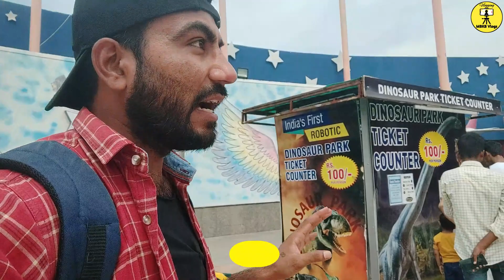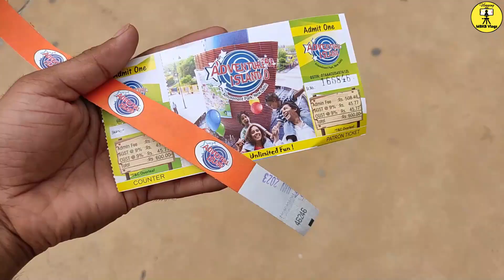Adventure island Rohini 2023 | Biggest adventure park in Delhi | Metro Walk Amusement park Rohini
biggest adventure park in Delhi
adventure island ticket price is 500 only for all
and 100 for swimming pool ticket price if you go to pool aria you should have costume.
all the swing rides are included in 500 ticket price
best adventure park in Rohini Delhi
nearest metro of adventure park is rithala metro
mini waterpark in adventure island
एडवेंचर आइलैंड, मेट्रो वॉक

adventure island delhi
adventure island
adventure island rohini ticket price
rithala adventure park
rohini adventure island
adventure park delhi
adventure island rohini ticket price 2023
adventure island rithala
adventure island in delhi
metro walk rohini
amusement park in delhi
adventure park in delhi
adventure park
rohini adventure island ticket price
adventure park rohini
delhi water park
adventure island ticket price
metro walk adventure island
adventure island water park
water park in delhi
delhi adventure park
delhi amusement park
adventure island rides
delhi adventure island
rohini adventure park
water park delhi
metro walk
adventure island 2023
best adventure park in delhi
advencher park in delhi
best amusement park in delhi
rohini amusement park
adventure island rohini delhi
rohini water park
adventure island rohini water park
best water park in delhi
adventure iceland
worlds of wonder noida water park
adventure park rithala
adventure island delhi rohini
delhi water park price list
rithala adventure park ticket price
rithala water park
adventure island vlog
adventure places in delhi